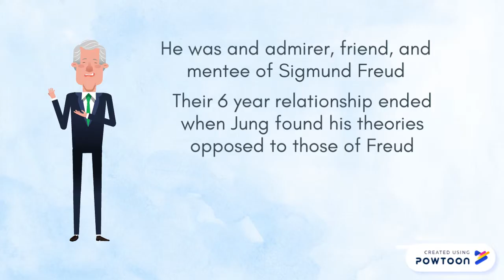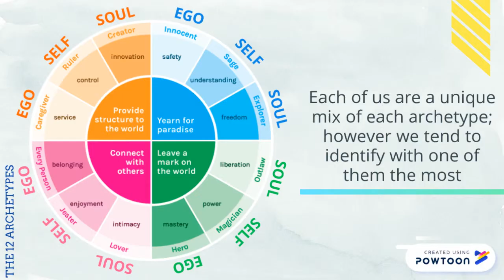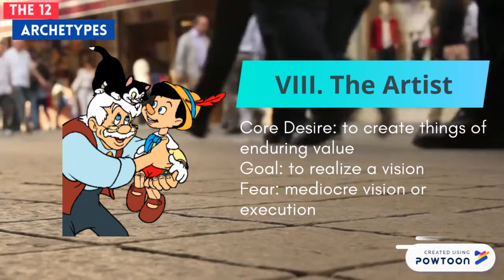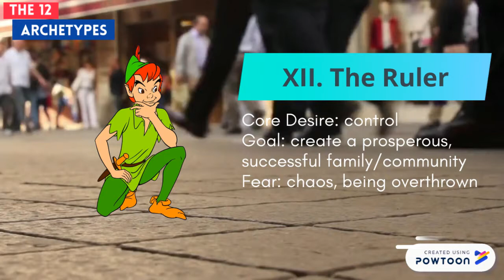Jung - The 12 Archetypes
An introduction to the 12 Archetypes by Carl Jung.